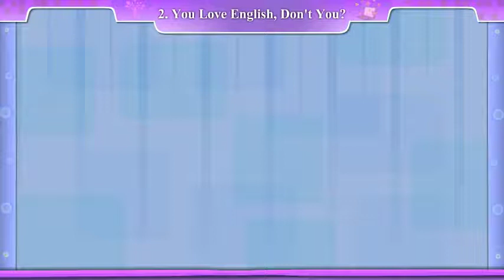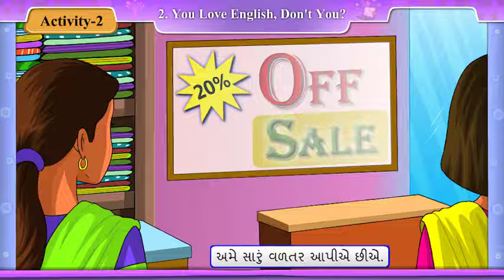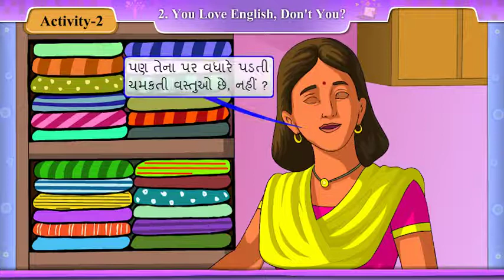Std 8 # English # Sem 2 # Unit 2. Act 2